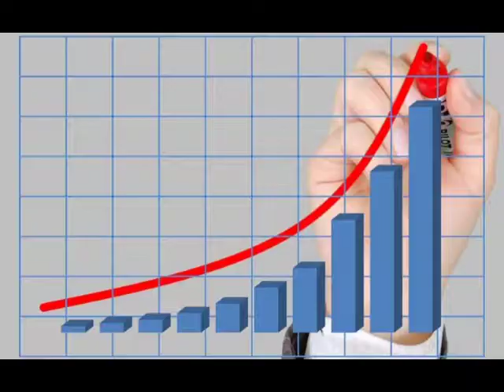One night at the call center by Chetan Bhagat in Bengali (Part-3)।।One night @ the call center।।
One night at the call center by Chetan Bhagat in Bengali (Part-3)।।

  One night @ the call center।।

  🔔🔔🔔🔔🔔🔔🔔🔔🔔🔔🔔🔔🔔🔔➡The Next Part of this video Is Coming Soon..

(3) মেয়ে তুই কে. ???

(4) মেয়ে মানে:::::---

(9) "One night at the call center by Chetan Bhagat in Bengali".

(10) "One night at the call center by Chetan Bhagat in Bengali" (Part-2)

(11) "One night at the call center by Chetan Bhagat in Bengali "(Part-4)

(12) One Night @ the Call Center by Chetan Bhagat in Bengali (Part-5)

(13) লকডাউন বাংলা কবিতা।।

(14) The Rape of the Lock in Bengali.

(15) Raksha Bandhan status 2020.

(16) New Education Policy 2020.

(17) শিক্ষকগণের শিক্ষার গুরুত্ব বা প্রয়োজনীয়তা ব‍্যাখ‍্যা করুন।

(18) প্রাথমিক পর্যায়ে শিক্ষক শিক্ষার উদ্দেশ্যগুলি বর্ণনা করুন।

(19) Independence Day 2020.

(20) Pre-service and In-service teacher.

(21) Weekly Current Affairs 2020 in Bengali

(22) August 2nd week current affairs 2020 in bengali.

(23) ms dhoni and suresh raina retirement

(24) 2nd week of august 2020 current affairs

(25) Daddy by Sylvia Plath in Bengali (1-8)

(26) Daddy by Sylvia Plath in Bengali (9-16)

                  Plz, watch my full video.